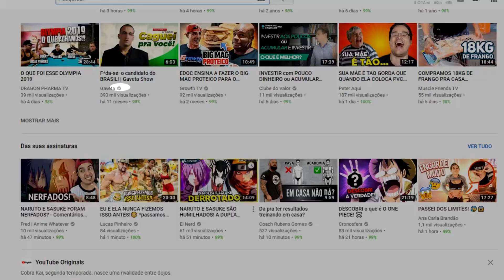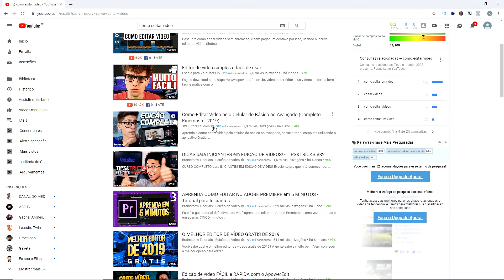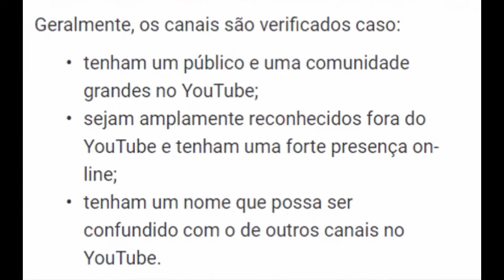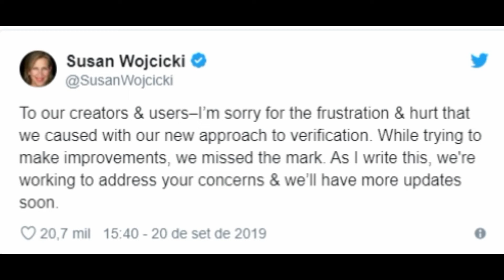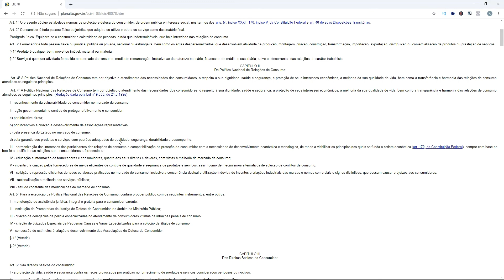MUDANÇA NO YOUTUBE PREJUDICA YOUTUBERS.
Nesse vídeo comento sobre essa mudança inaceitável no Youtube que prejudica os Youtubers.

Se você é ou pretende ser Youtuber (produtor de de conteúdo para o youtube), saiba que essa mudança pode prejudicar tanto quem já é famoso dentro do Youtube, como as pessoas que querem fazer o canal do youtube crescer.

A mudança no Youtube que é prejudicial foi o anúncio de que será modificado o sistema de aprovação dos canais para receber o selo de verificado.

Veja o vídeo até o final e fique por dentro do que esta acontecendo.

Ao final comento o caso do ponto de vista jurídico, afinal de contas há algo que possa ser feito em relação à essas mudanças prejudiciais do Youtube que sequer consulta os produtores de conteúdo antes?

Saiba tudo nesse vídeo.